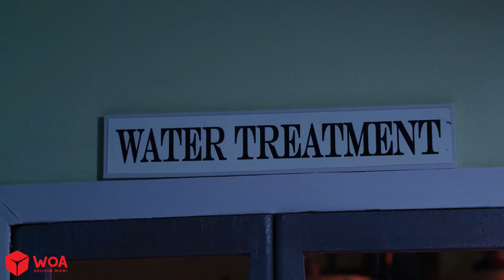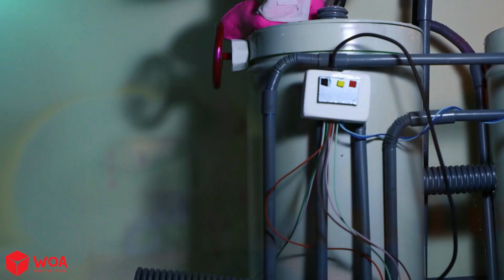Pinky Cuida De Zumbi e Simbionte! Situações Engraçadas e Embaraçosas No Laboratório